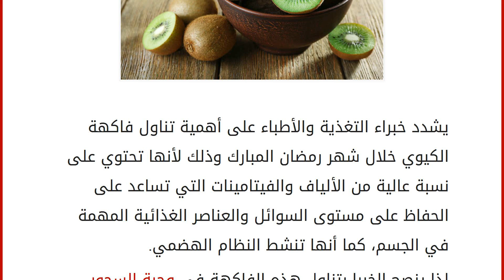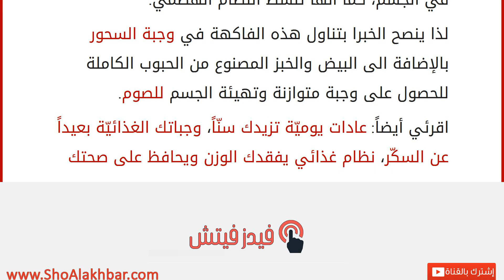تناولي الكيوي في السحور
إقراألمقال كاملا :
يشدد خبراء التغذية والأطباء على أهمية تناول فاكهة الكيوي خلال شهر رمضان المبارك وذلك لأنها تحتوي على نسبة عالية من الألياف والفيتامينات التي تساعد على الحفاظ على مستوى السوائل والعناصر الغذائية المهمة في الجسم، كما أنها تنشط النظام الهضمي.
لذا ينصح الخبرا بتناول هذه الفاكهة في وجبة السحور بالإضافة الى البيض والخبز المصنوع من الحبوب الكاملة للحصول على وجبة متوازنة وتهيئة الجسم للصوم. اقرئي أيضاً: عادات يوميّة تزيدك سنّاً، وجباتك الغذائيّة بعيداً عن السكّر، نظام غذائي يفقدك الوزن ويحافظ على صحتك